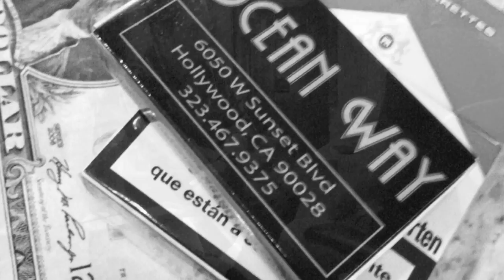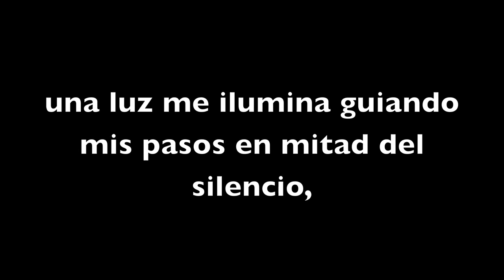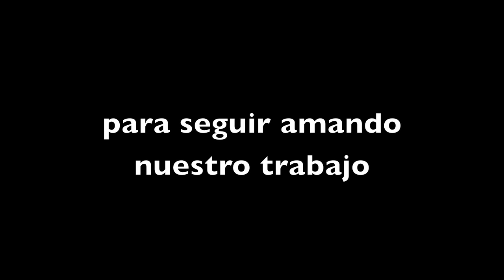LA CUENTA ATRÁS - DESPEDIDA EN SALA CARACOL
"Este video lo proyecté en la sala Caracol de Madrid el 10 de Noviembre de 2012:
Una despedida especial para la gira de La Cuenta Atrás SON ESTRELLA GALICIA.
Quiero agradecer especialmente a Aram Rian la cesión de su Obertura Sinfónica de La Cuenta Atrás para este video, así como a Jose M. Zapico y Lara por estas fotos maravillosas.
Gracias a todos por haberos subido al vuelo 547 a disfrutar conmigo y con mi banda, y como ya digo en el video,,, Gracias por dejarnos seguir soñando,
Vega."